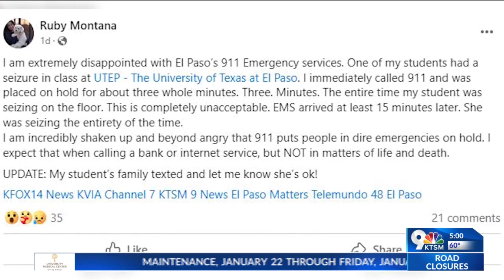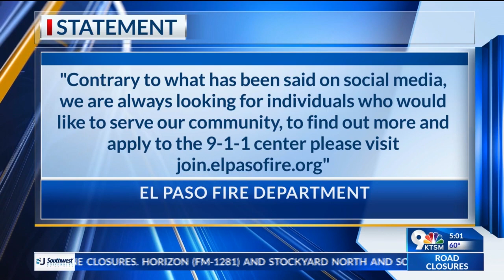911 call wait times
In the last 24 hours, El Pasoans have been critical of a post on social media regarding the response time of an emergency call made to 911 from UTEP.